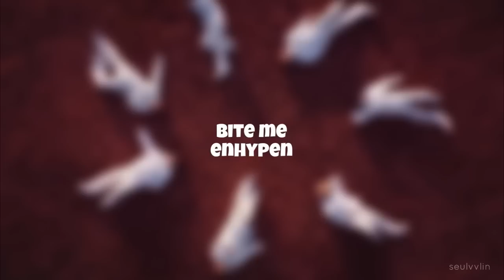KPOP RANDOM DANCE [NEW & POPULAR]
⍟ 𝖳𝗁𝖾 𝖼𝗅𝗂𝗉𝗌 𝖺𝗇𝖽 𝖺𝗎𝖽𝗂𝗈𝗌 𝗎𝗌𝖾𝖽 𝗂𝗇 𝗏𝗂𝖽𝖾𝗈 𝖽𝗈𝖾𝗌𝗇’𝗍 𝖻𝖾𝗅𝗈𝗇𝗀 𝗍𝗈 𝗆𝖾
☆ 𝖸𝗈𝗎’𝗋𝖾 𝖿𝗋𝖾𝖾 𝗍𝗈 𝗅𝖾𝖺𝗏𝖾 𝗒𝗈𝗎𝗋 𝗋𝖾𝗊𝗎𝖾𝗌𝗍𝗌 𝖽𝗈𝗐𝗇 𝖻𝖾𝗅𝗈𝗐 ♡♥
✦ 𝖨𝖭𝖳𝖱𝖮
𝖲𝗈𝗇𝗀: 𝖨𝗇𝗏𝗎-𝖳𝖺𝖾𝗒𝖾𝗈𝗇(𝗂𝗇𝗌𝗍𝗋𝗎𝗆𝖾𝗇𝗍𝖺𝗅)
𝖵𝗂𝖽𝖾𝗈𝗌:
𝖨𝗌𝗍𝗃-𝖭𝖼𝗍 𝖣𝗋𝖾𝖺𝗆
F𝖺𝗌𝗍 𝖿𝗈𝗋𝗐𝖺𝗋𝖽-𝖲𝗈𝗆𝗂
𝖠𝗌𝖺𝗉-𝖭𝖾𝗐 𝖩𝖾𝖺𝗇𝗌
𝖨𝗇 𝖻𝗅𝗈𝗈𝗆-𝖹𝖡𝟣
𝖢𝖺𝗄𝖾-𝖨𝗍𝗓𝗒
𝖲𝗎𝗉𝖾𝗋-𝖲𝖾𝗏𝖾𝗇𝗍𝖾𝖾𝗇
𝖲 𝖼𝗅𝖺𝗌𝗌-𝖲𝗍𝗋𝖺𝗒 𝖪𝗂𝖽𝗌
𝖣𝗈 𝗇𝗈𝗍 𝗍𝗈𝗎𝖼𝗁-𝖬𝗂𝗌𝖺𝗆𝗈

✦ 𝖮𝖴𝖳𝖱𝖮
𝖲𝗈𝗇𝗀: 𝖨𝗇 𝖡𝗅𝗈𝗈𝗆-𝖹𝖡𝟣(𝗂𝗇𝗌𝗍𝗋𝗎𝗆𝖾𝗇𝗍𝖺𝗅)
𝖵𝗂𝖽𝖾𝗈𝗌:
𝖡𝖾𝗍𝗍𝖾𝗋 𝗍𝗁𝗂𝗇𝗀𝗌-𝖠𝖾𝗌𝗉𝖺
𝖢𝖺𝗌𝖾 𝟣𝟦𝟥-𝖲𝗍𝗋𝖺𝗒 𝖪𝗂𝖽𝗌
𝖡𝗂𝗍𝖾 𝗆𝖾-𝖤𝗇𝗁𝗒𝗉𝖾𝗇
𝖠𝗇𝗍𝗂𝖿𝗋𝖺𝗀𝗂𝗅𝖾-𝖫𝖾 𝖲𝗌𝖾𝗋𝖺𝖿𝗂𝗆
𝖠𝗍𝗍𝖾𝗇𝗍𝗂𝗈𝗇-𝖭𝖾𝗐 𝖩𝖾𝖺𝗇𝗌
𝖡𝗎𝖻𝖻𝗅𝖾-𝖲𝗍𝖺𝗒𝖼